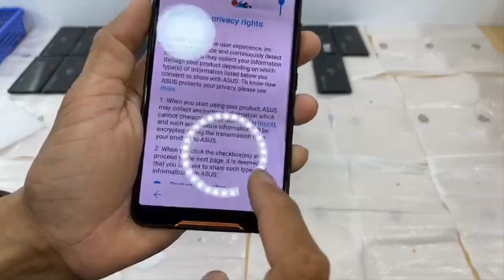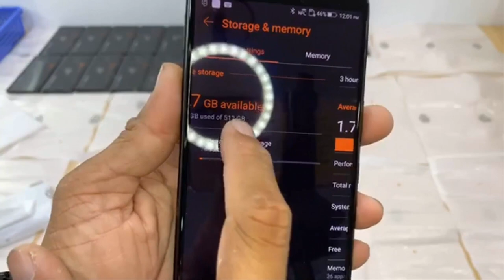ROG Phone កំពូលទូរស័ព្ទសម្រាប់ Gamer តម្លៃត្រឹមតែ369$ទេ ធានា១ខែ Eps165